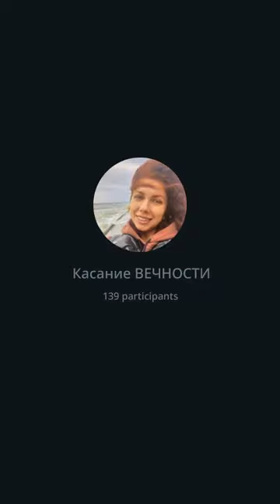Бесплатный марафон Касание ВЕЧНОСТИ день 3-1 28.01.2023